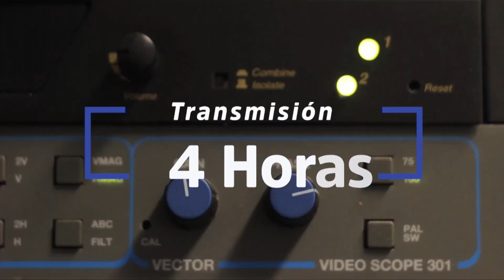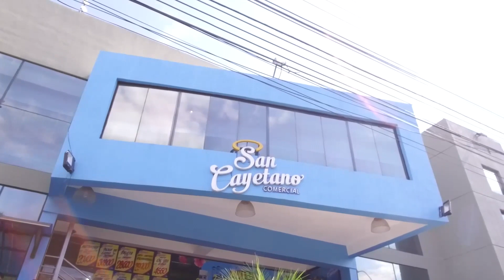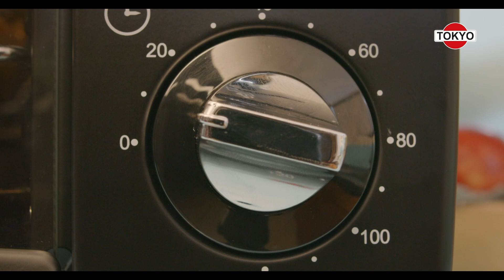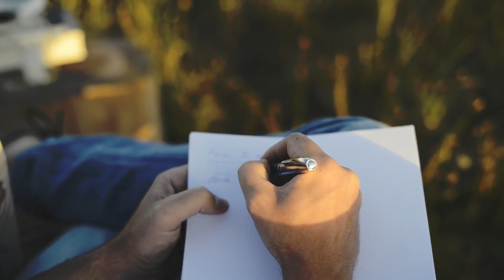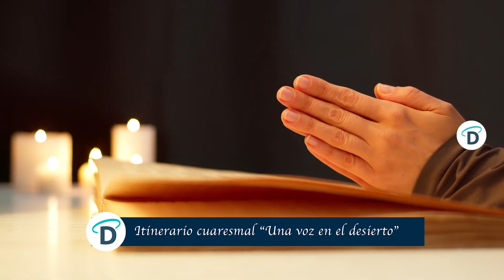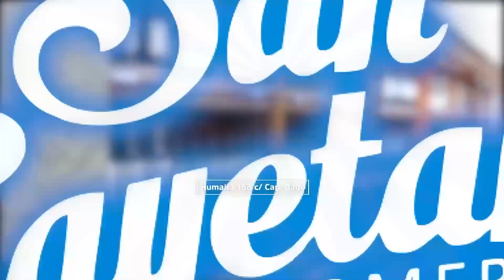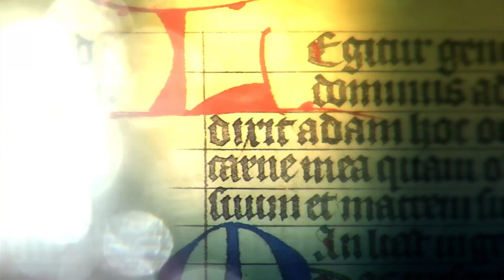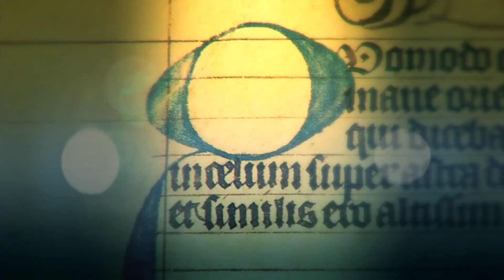"El padecera por mi nombre" - Hch. 9, 16